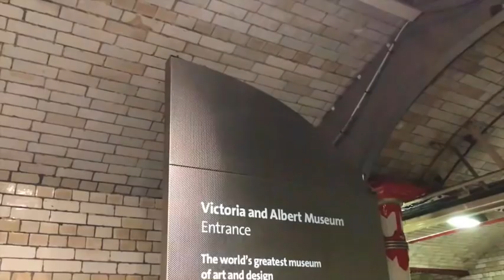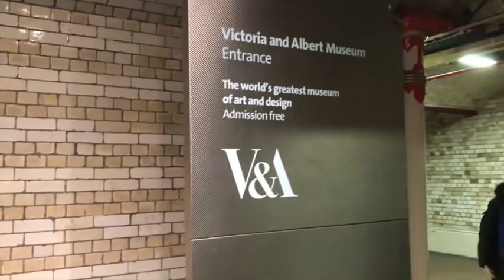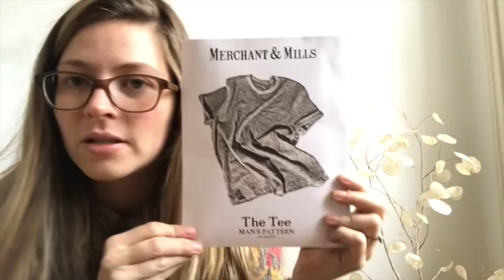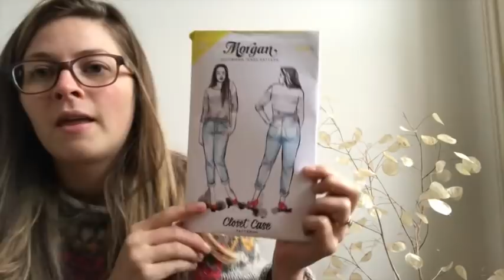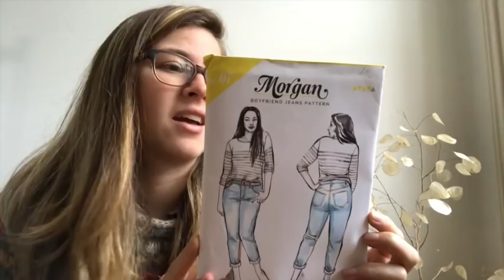Vlogmas Episode 1 | London!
Woolly Mammoth Fibre Company meet s Vlogmas 2018!

Song: Angles We Have Heard On High  by Album House

I chat about my trip to London, including:

- Loop Knitting Shop
- Raystitch
- Daughter of a Shepherd
- Mrs M's Curiosity Cabinet